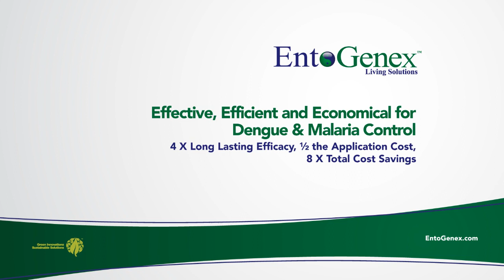Malaria, Dengue Solution - MOUSTICIDE RH - Aedes Aegypti Larvae Demo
EntoGenex MOUSTICIDE™.
Malaria and Dengue Control Solution for the world - Effective, Efficient and Economical -
4 X Long Lasting Efficacy, ½ the Application Cost, 8X Total Cost Savings.

TMOF™, a small mosquito-derived peptide expressed within Pichia pastoris yeast cells forms the basis for the end use product with immediate applications as a mosquito larvicide. TMOF™ larvicide is non-toxic to nontargets, biodegradable, no insect resistance problems, environment friendly with EPA registration.

While TMOF_Yeast is highly effective in its own right, it is mutually synergistic with Bti, displaying up to 100-fold increase in efficacy. TMOF™, combined with Bti and methoprene, has the potential to affect all stages of mosquito larvae, yielding a complete solution for larval control. This will allow the MOUSTICIDE™ biolarvicide products easy market entry, initially supplementing and eventually supplanting the existing products.

MOUSTICIDE™ BioLarvicide is a new innovative tool for the natural, safe, effective control of mosquito larvae. MOUSTICIDE™ BioLarvicide utilizes the novel TMOF™ (Trypsin Modulating Oostatic Factor) peptide technology expressed in a nonpathogenic yeast (Pichia pastoris). TMOF™ is the natural mosquito peptide hormone that stops protein digestion in mosquito larvae, causing metabolic starvation and larval death. When combined with another mosquito larvicide (Bti, Bacillus thuringiensis israeliensis) larval death is synergistically enhanced (the activity of Bti is dramatically reduced in the presence of alternative food sources). Because of its mode of action, development of resistance to TMOF™ is not expected while minimizing nontarget toxicity.

The MOUSTICIDE™ BioLarvicide comes in Wettable Powder and Rice Husk (granule) formulations.

The Wettable Formulation is suitable for use with conventional ground or aerial application equipment including hand-pump, airblast and mist blower.

The Rice Husk formulation in granule form is innovative in its use of rice husk as the carrier and floating device for the formulation. The use of rice husk offers both economical and functional advantage:
• Rice husk is available cheaply as an unwanted by-product from local rice mills. Its use as a carrier contributes to a cost competitive finished product
• Rice husk acts as a floating device for the active ingredients allowing them to be slowly released near water surface over time. This enhances the product's efficacy against mosquito larvae
• Rice husk is biodegradable and environment friendly

Both the MOUSTICIDE™ BioLarvicide Wettable Powder and Rice Husk products have been independently tested by the Universiti Kebangsaan Malaysia in field trials and have shown long-lasting larvicidal effect of more than 4 weeks. This long-lasting effect would reduce the required frequency of application to once a month to achieve effective mosquito control program and providing significant savings from reduction in product application costs.

The products are currently used nationwide in Malaysia to control Dengue and other mosquito-borne diseases.